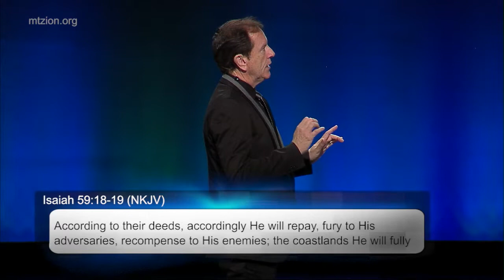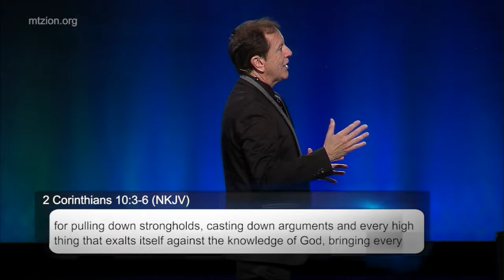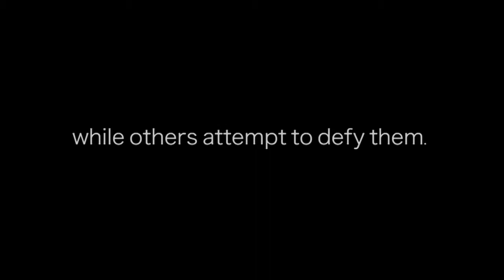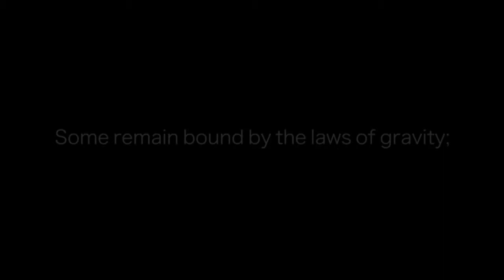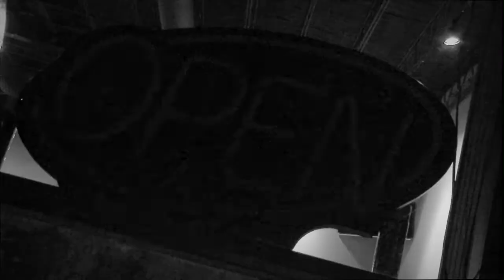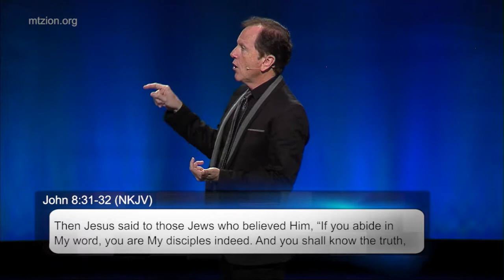The Standard is Raised in Zion | Pastor Loren Covarrubias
You can’t be a victim and a victor at the same time. Let’s make the decision to be overcomers in this life. When the enemy comes in, the Spirit of the Lord will raise up a standard against him. What is the standard? We are!